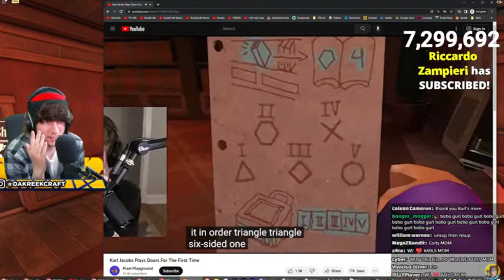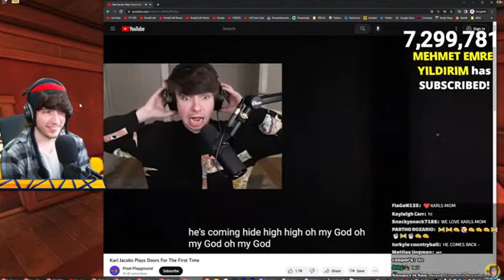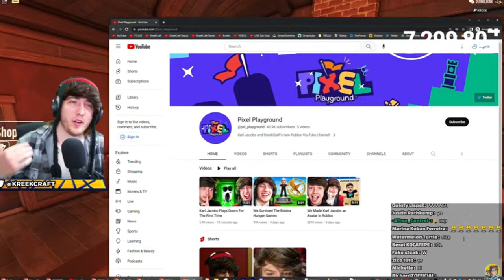KreekCraft Reacts To Karl Playing Doors Hotel+ Update For The First Time